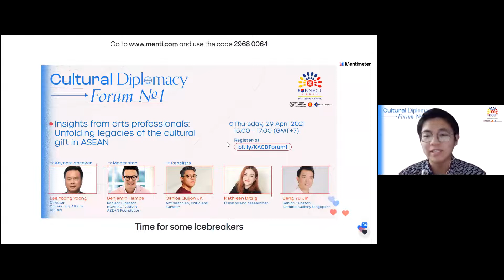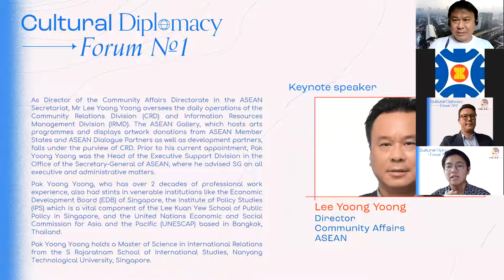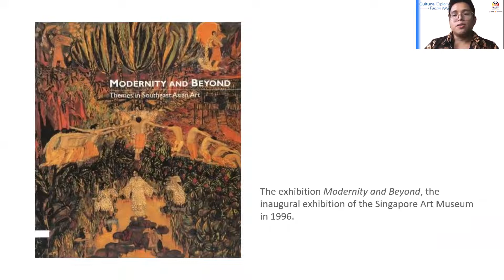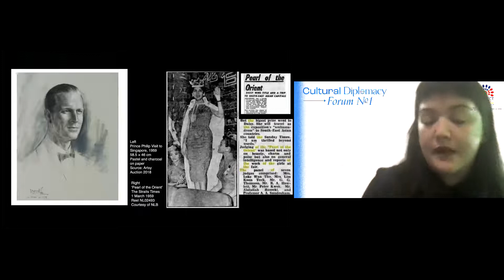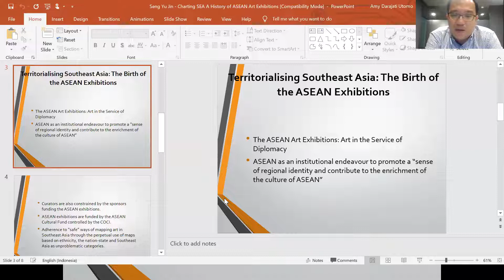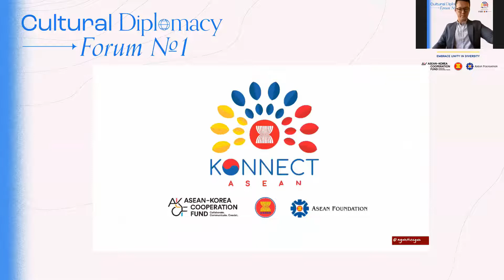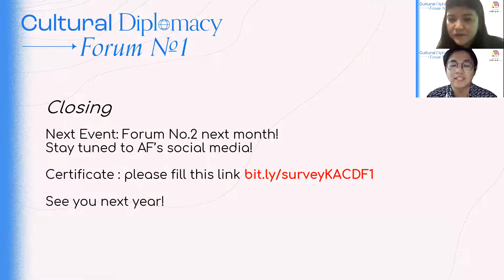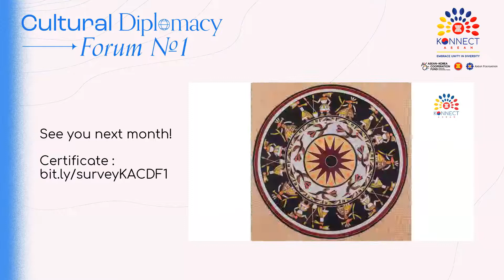KONNECT ASEAN Cultural Diplomacy Forum #1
Discover ASEANGallery!

In celebration of its 20th anniversary, we are pleased to hold KONNECTASEAN Cultural Diplomacy Forum to discover the wonderful legacies that are displayed at the ASEANGallery.

On the 1st webinar about "Unfolding the legacy of cultural gifts in ASEAN", we have the pleasure to hear the insights from arts and creative professionals who have conducted research into the history of cultural gifts in Southeast Asia.